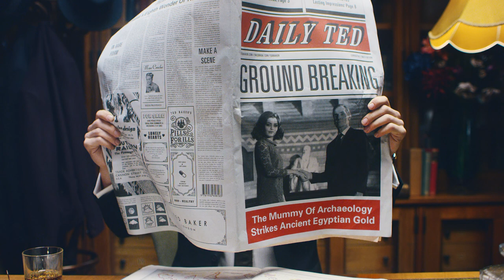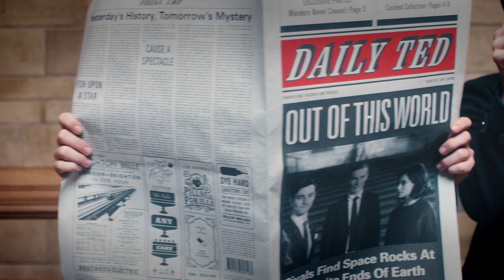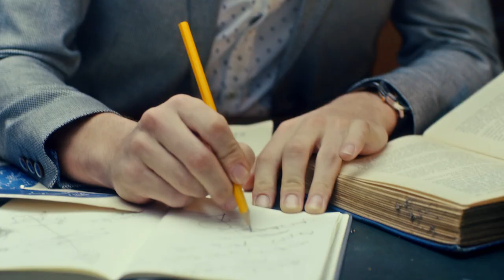WHOLESALE WITH PLATES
Ted Baker AW15